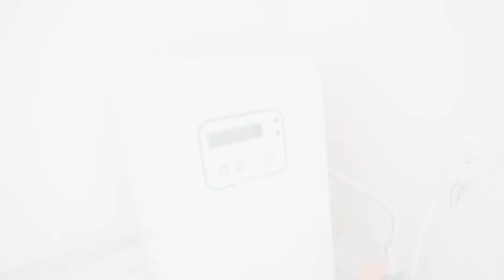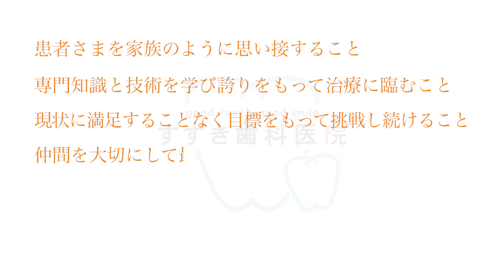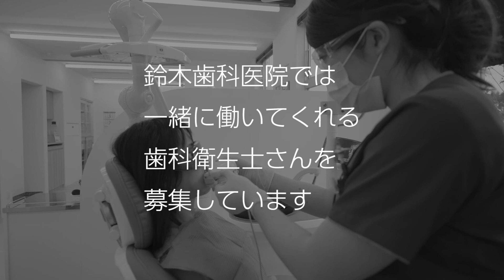千葉県東金市の歯科衛生士求人採用情報 - 鈴木歯科医院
千葉県東金市の鈴木歯科医院では歯科衛生士を募集しています。

■仕事内容
歯周基本治療、インプラントオペアシスト、一般処置アシスト少し、成長により口腔内写真
学術面では、スライド作成、外での発表まで希望あれば発表練習なども。
認定衛生士を目指しての準備・後輩教育

■勤務時間
【月火水金土】08:40〜13:00 / 14:30〜18:00

■給与
月給　240,000円～

■賞与
年2回

■昇給
あり

■交通費
支給（車通勤の場合はガソリン代を支給）

■休日（常勤）
木曜、日曜、祝日

■勤務日数（非常勤）
週1から

■休暇
労働基準に則り、またお盆、正月休み、ゴールデンウィーク休みなどあります。

■その他待遇・福利厚生
制服貸与、スタッフルームあり
2021年に新築になります。